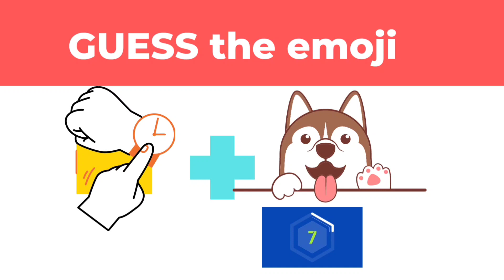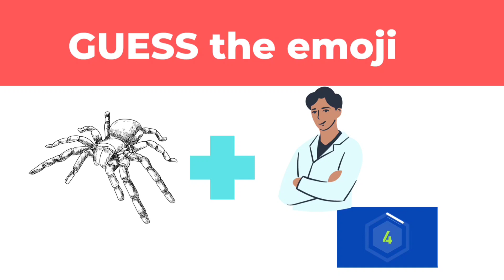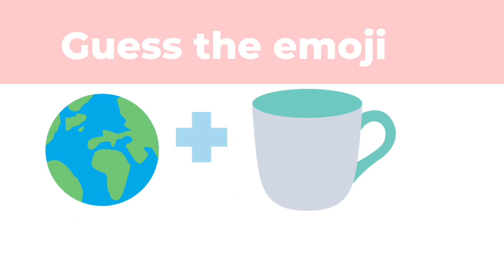Guess the emoji's?/ and fiend the name | puzzle game